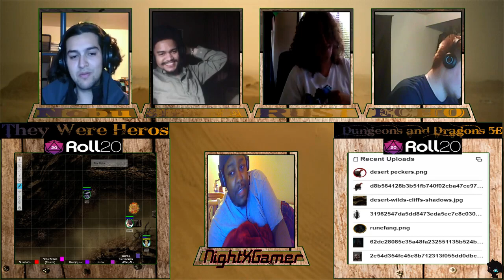D&D 5E Western: They.Were.Heroes - Week 1 (Part 1)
How could you live in a Kingdom of Dust? In a World scared by war, the people of the Desert Sea try to survive adversity and strife with the promise of violence and hate on the horizon.

They.Were.Heroes is a campaign set in the Wild west of the Requiem Story line. In a world scared by war, a group of grit filled Gunslingers and lawmen attempt to live in this harsh landscape. The only thing you can trust is the horse beside you, and the Gun at your Hip!

►Leave a LIKE/SUB if you enjoyed the video!